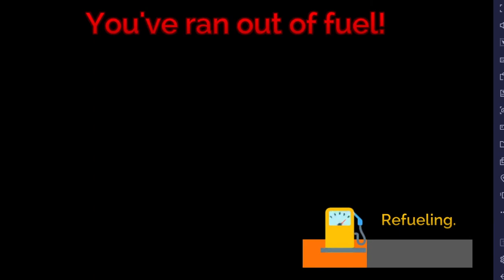मॉडर्न पुलिस कार ड्राइविंग गेम - পুলিশ গাড়ি গেম, পুলিশ গাড়ি গেম খেলা, পুলিশ গাড়ি গেম